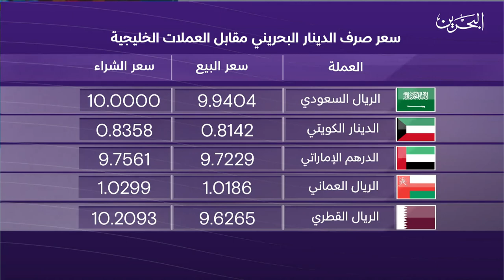البحرين مركز الأخبار : النشرة الاقتصادية 14-09-2023